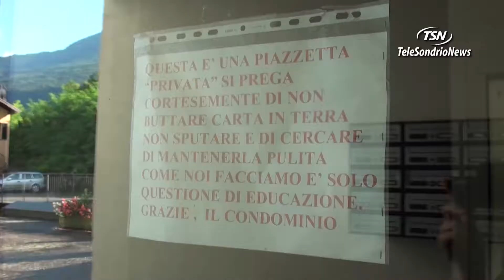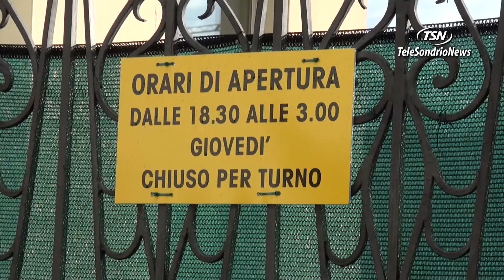Colico, 2 cancelli salveranno la piazzetta